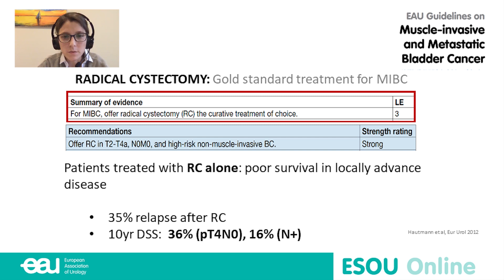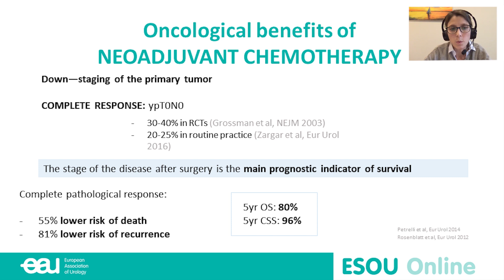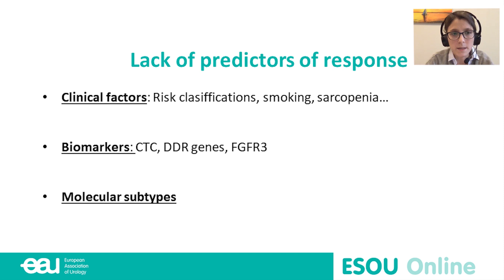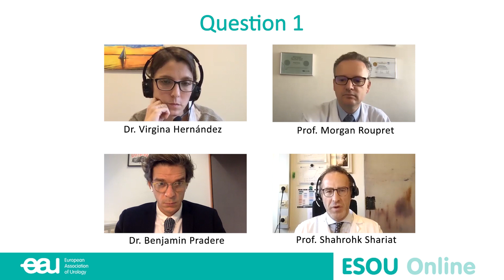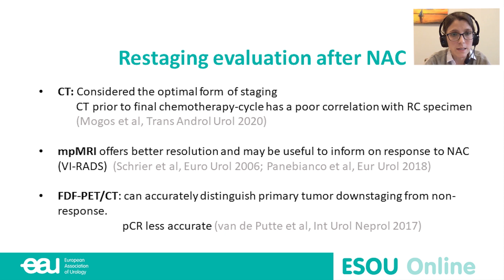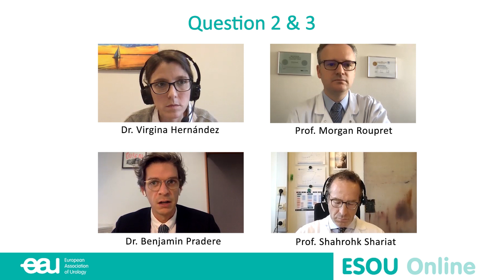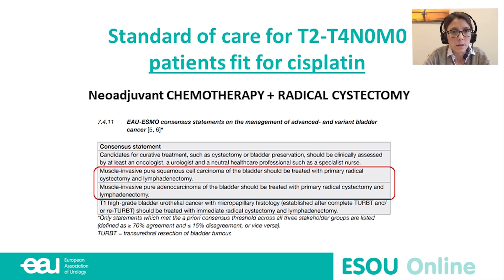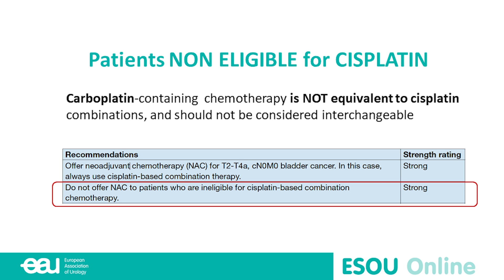State of the Art - Neoadjuvant chemotherapy becoming standard of care in MIBC?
In this ESOU Online State-of-the-art lecture, Dr. Virginia Hernandez (ES) and other experts share valuable insights on neoadjuvant chemotherapy in muscle-invasive bladder cancer (MIBC).